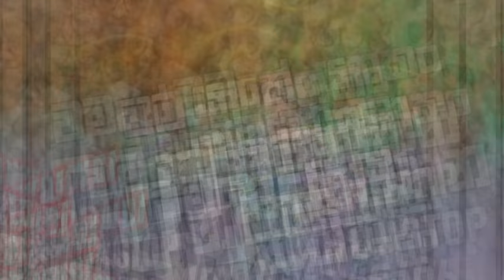Dance Hitz Nonstop [old new dj remix ] 🕺💃 Dj Nonstop🎧🎵High Quality Sounds Bass|400+ Subscribes Gift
⭕𝐕𝐢𝐝𝐞𝐨 𝐄𝐝𝐢𝐭𝐨𝐫
⭕𝐏𝐫𝐞𝐬𝐞𝐧𝐭

🔵Enjoy&Stay Cinnected With Us
For More Vidoes...!

Miss an Update.!